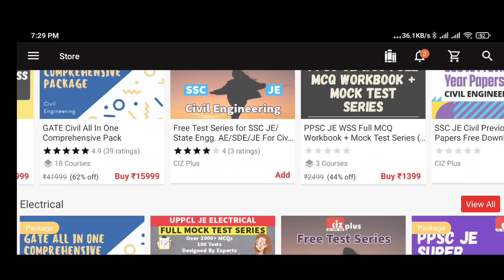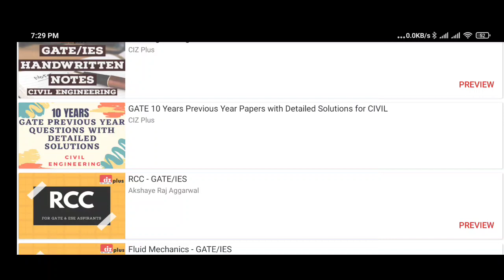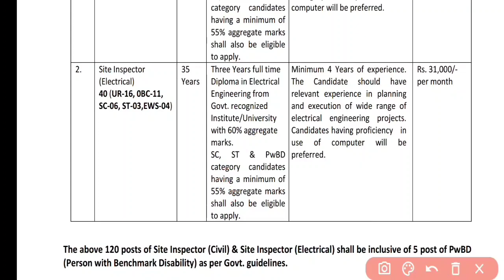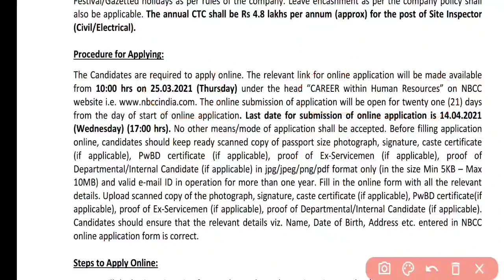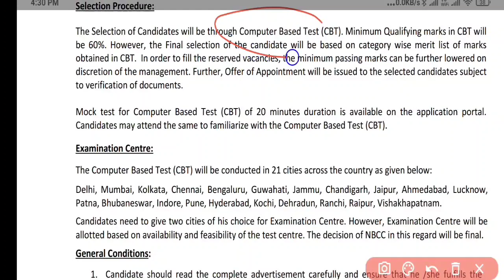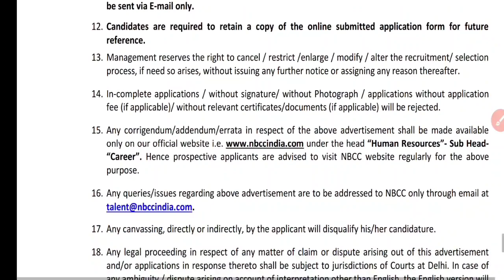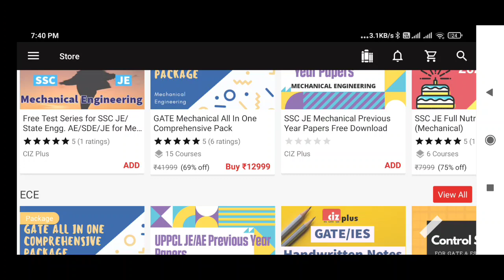🔥 NBCC Site Inspector Recruitment For Civil & Electrical Engineers | 4.8 Lacs CTC | बन जाओ इंजीनियर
In this video, we have discussed the newly released recruitment advertisement of NBCC for the recruitment of Engineers. To know the full details about the notice, please watch the whole video. or download our mobile app

SSC JE Full Nutrition Pack:
Civil: